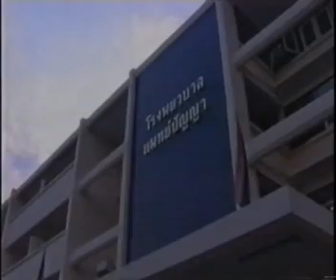รอยมาร EP2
ชูศักดิ์ สุธีรธรรม

นักเขียน
พัดชา

ตั้ว ศรัณยู วงษ์กระจ่าง
เพ็ญพิสุทธิ์ คงสมุทร (เพ็ญ พิสุทธิ์)
โชค ตฤณ เศรษฐโชค